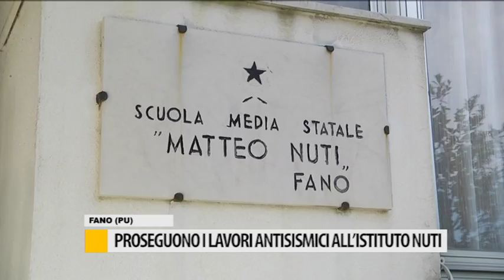Proseguono i lavori antisismici all'istituto Nuti di Fano